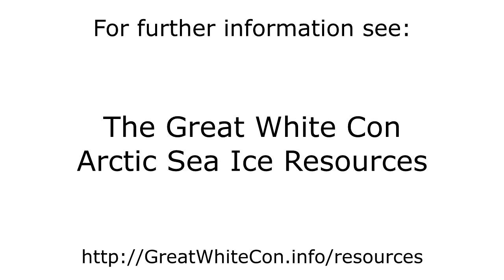Movement of Sea Ice North of Greenland in 2018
- The motion of sea ice in north of Greenland from February 1st to August 25th 2018.

Note in particular the open water north of Greenland in both February and August 2018.

Original AMSR2 microwave images by the University of Hamburg: ftp://